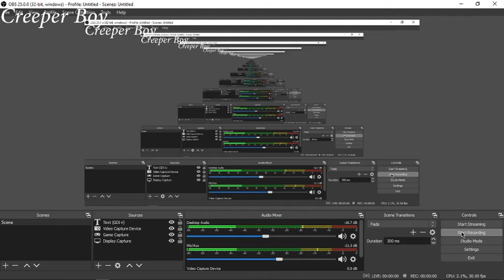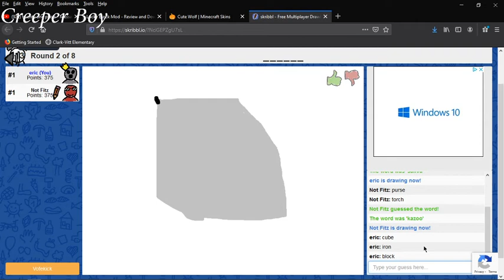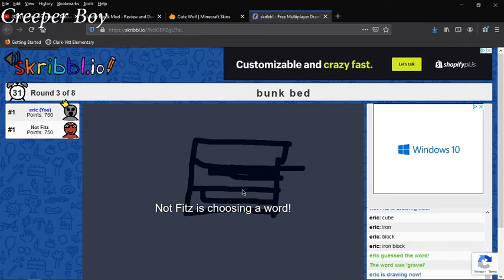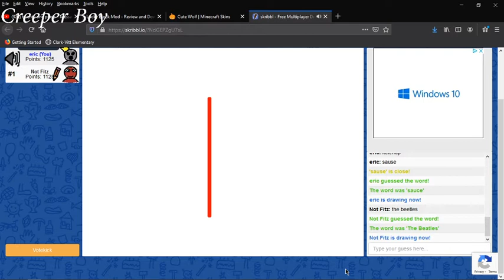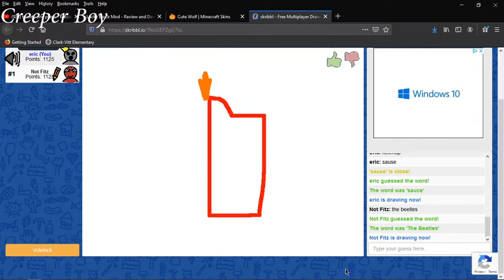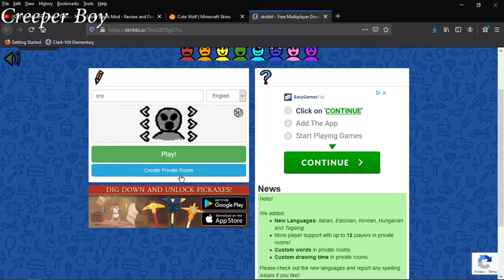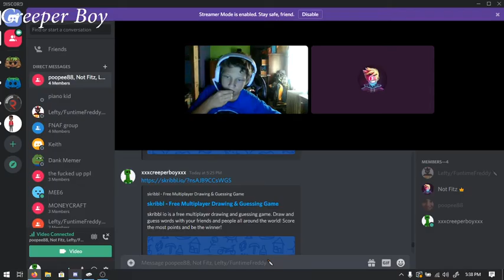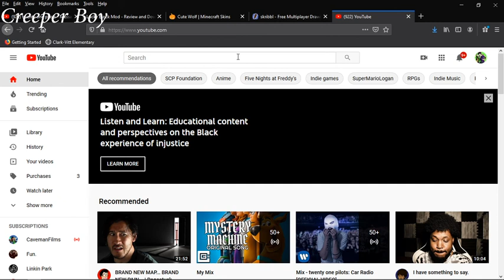skribbl.io with my friend green